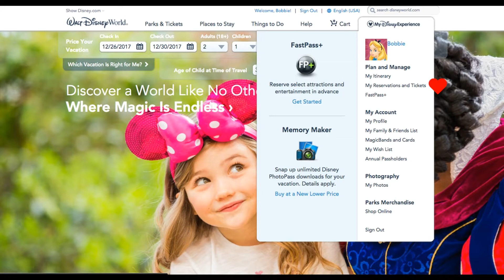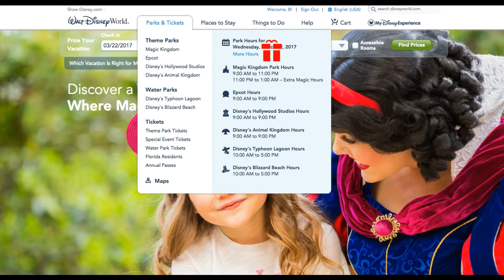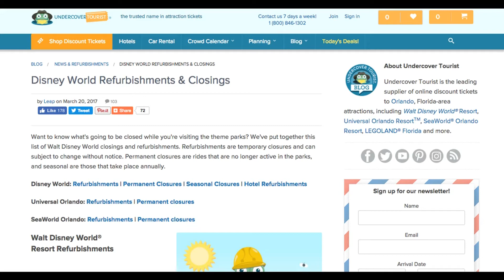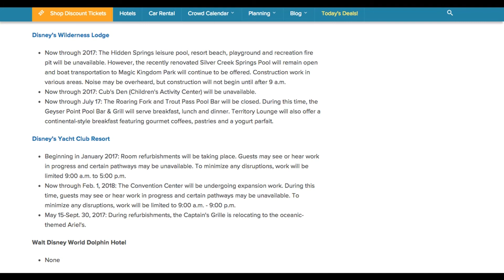Disney World Planning: Making Changes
For our upcoming trip to Disney World we had to make some changes to our Resort stay and our Dining Reservations. In this vlog, I talk about the changes our family decided on and why, as well as, showing you how to make changes in your My Disney Experience.